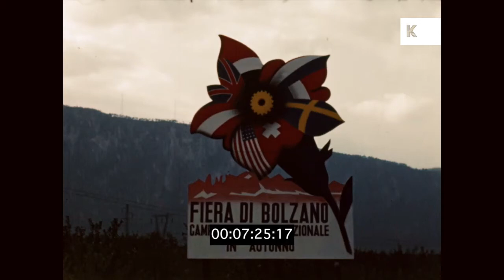1940s, 1950s Italy, Fiera Di Bolzano Chairlift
1940s, 1950s Italy, Fiera Di Bolzano Chairlift from the Kinolibrary Archive Film Collections. Clip ref BPA276. For commercial projects only. To order the clip clean and high res, or to find out more,

Italy, sign for Fiera Di Bolzano, Dolomites. Policeman directing traffic. Disconcerting shot street scene, people hanging from solo chairlifts above. Large official building. People in traditional dress/ costume, men smile to camera. Children in traditional costume. POV from chairlift passing through town. Man in traditional dress past on chairlift.